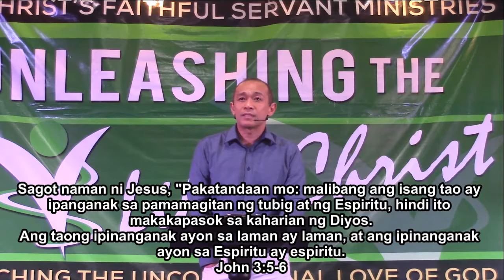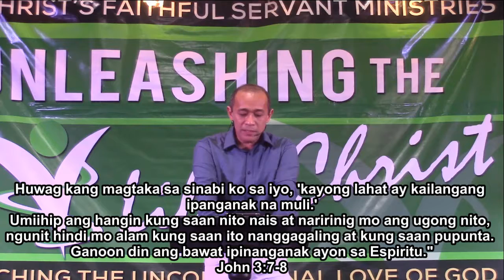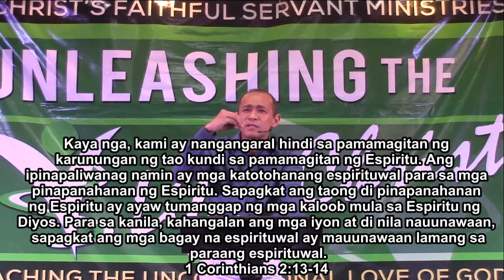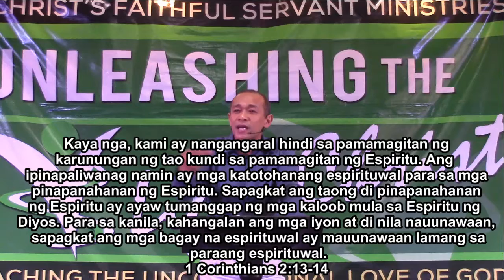One with His Spirit - By His Grace I am what I am by Pastor Gerardo Mendiola July 17, 2016